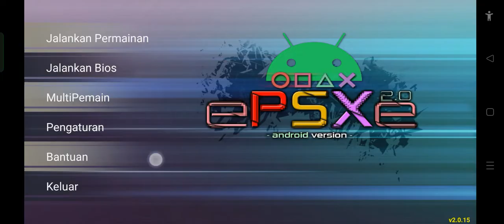Digimon World 2 Improvement Black Sword - Coliseum Rank Commander Virus Black Sword Tamer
Coliseum Rank Commander
Rank 8:
1) Brian Wiseman
Garudamon - Wing Blade, Meteor Wing
AeroVeedramon - V-Wing Blade
Mammothmon - Tusk Crusher

2) Karen Bates
Megadramon - Darkside Attack
WaruMonzaemon - Pretty Attack, Heart Break Hit (only if you have a Data digimon)
Tekkamon - Tentacle Claw

3) Zudokorn
Blossomon - Ninja Flower, Spinning Needle
Deramon - Royal Smasher, Pit Pelter
Pumpkinmon - Trick or Treat, Thunder Ball